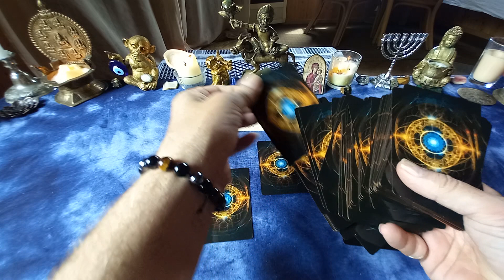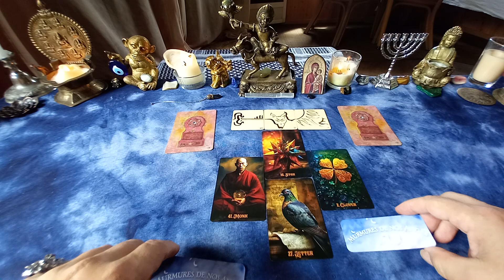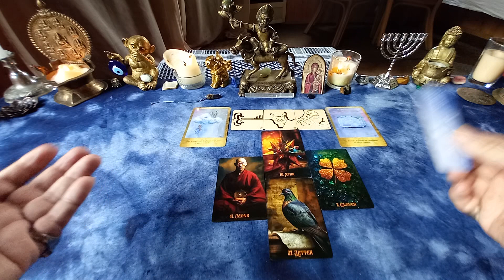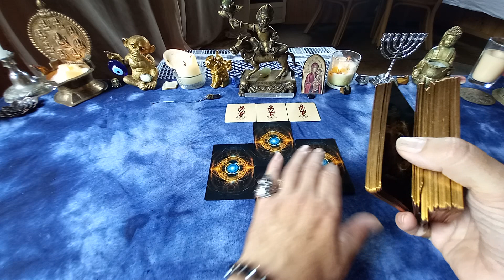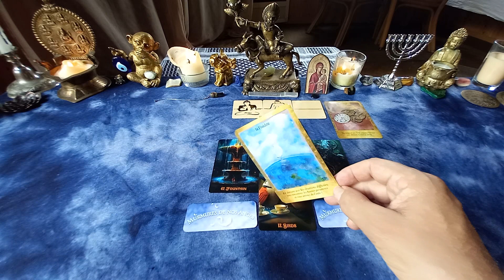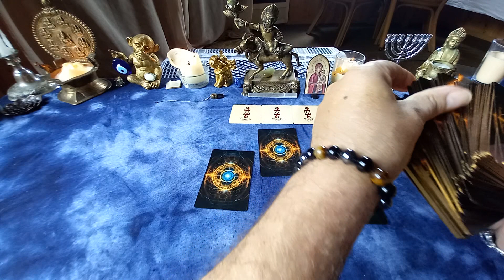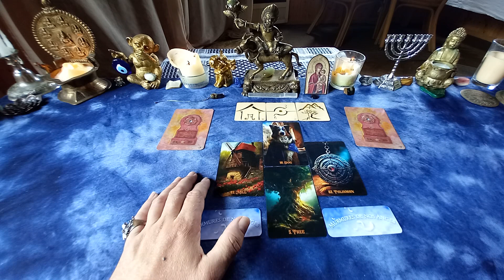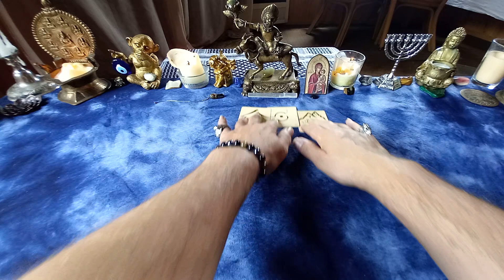Tirage Spécial Homme Juillet 2024 à 3 choix.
00:00 Tirage Numéro 1
06:50 Tirage Numéro 2
12:45 Tirage Numéro 3

Pré choisissez un numéro de Tirage  avant de commencer l'écoute du tirage correspondant au mieux à votre chemin de vie, et découvrez les différents thèmes abordés sur le mois en allant directement dans le Podcast du mois en cours. Chaine de divertissement accessible aux + de 18 ans.
Ces prédictions sont pour un grand nombre de personnes, et  vous gardez votre libre arbitre pour agir en fonction de vos propres décisions et ressentis.

Si vous souhaitez un tirage personnalisé, vous pouvez le réserver sur le
Nous conviendrons d'un rendez vous suivant vos disponibilités ,et mon agenda .
Bien à vous. Denis

Chaine de divertissement, accessible aux + de 18 ans nécessitant, respect,  bienveillance des dialogues, et des personnes.
Tous haters , ou personne mal intentionnée sera bloquée, ou exclue de la chaine en cas de manquement à ces bases que j'exige, ainsi que you tube .

En tant que propriétaire de la chaine Cartomancie Dordogne, je me réserve également le droit à des poursuites, de tout éventuel abus, ou manquements que se soit sur le contenu , et l'image de celle ci .
Propriétaire , créateur et gestionnaire de Cartomancie Dordogne : Marmillon Denis
Seuls la bienveillance et le respect de chacun ont leur place sur cette chaine.